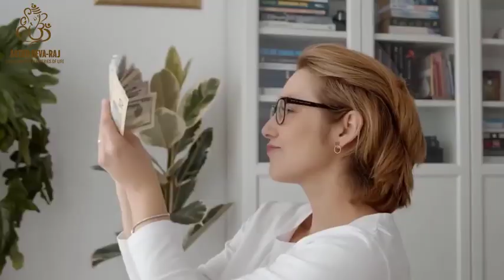Does Money Rituals Exist?